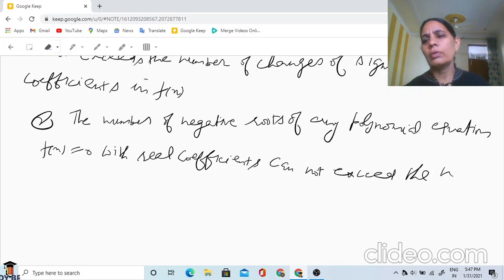Chapter 10 II Part 1 II Introduction to Descartes's Rule of Sign